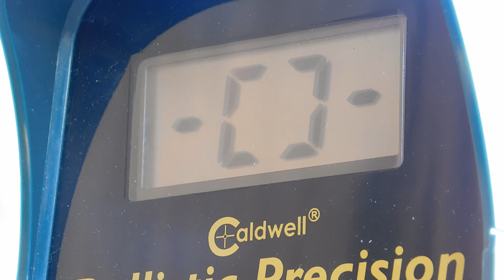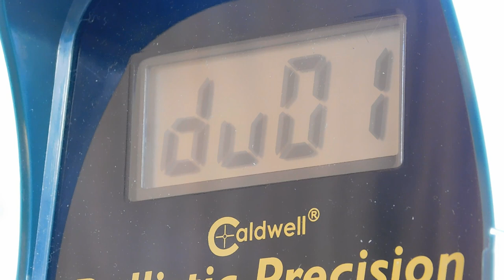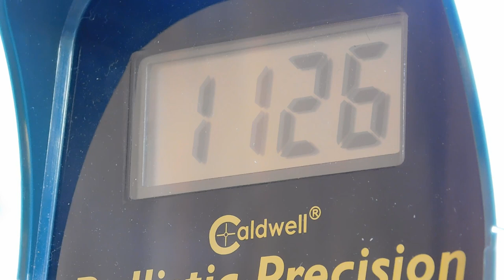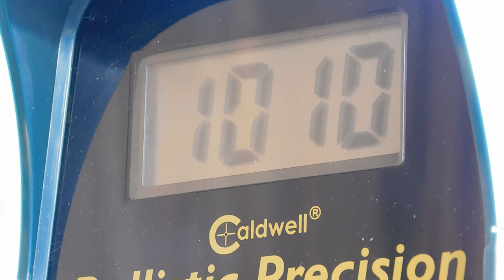Diana Stormrider GEN 2! Testing the CHEAPEST 1200 FPS PCP Airgun!!! Amazing results!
Welcome back friends! Today we look at the cheapest way to get into the REPEATING PCP GAME!